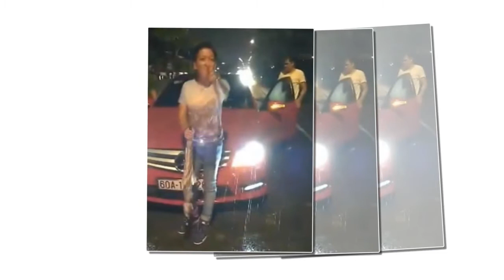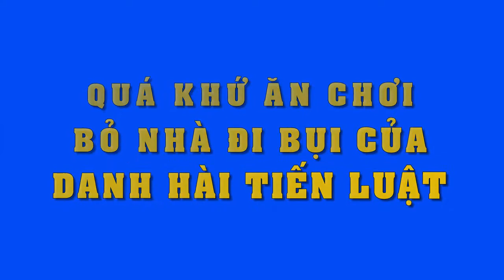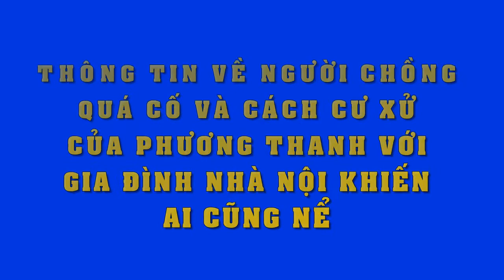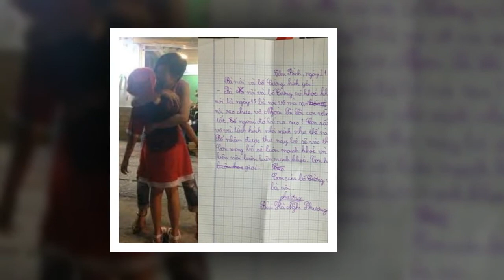Trùng hợp chiếc xe hơi"xui xẻo"của Trường Giang trong clip tai nạ.n mới đây cũng từng bị xô xát 2016